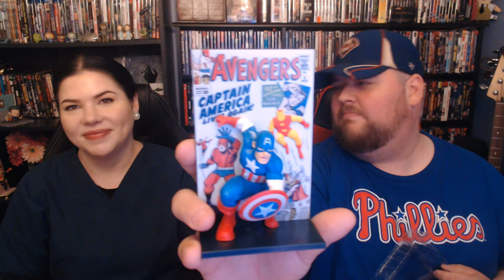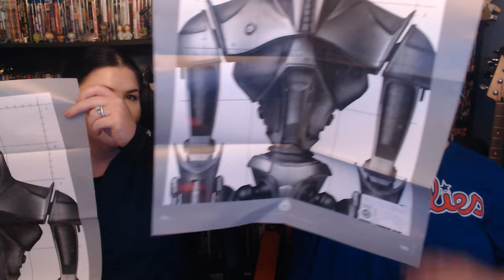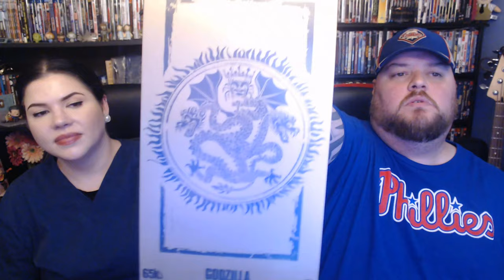FINAL Loot Crate Unboxing... Seriously We Are so DONE!!!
Join us as we unbox the last Loot Crate that we will ever get... Seriously... the Groom cancelled the subscription!